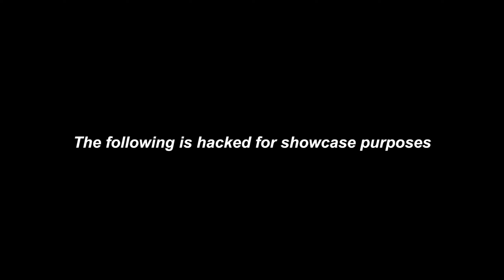Slightly Buffed Clubstep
Lol lazy video month

I attempted to upload something every other day at the start of the year just to see how far I could go. Only took a few videos for me to already be behind, and if I don't want to lose the streak I gotta do something! I decided to go for the less honest upload like this, fucking buffed clubstep (very original I know).

I went ahead and finally got myself a bot (which I'll need for future projects anyways) and recorded this disaster I created a few months ago. Obviously it's just Clubstep but buffed, but I attempted to do it in a more subtle way that's less obvious; I didn't wanna just spam shit and use modern gameplay features like the wave. It ends up being not particularly interesting and also very unbalanced with some parts very easy and some parts dumb and unfair.

My stereo madness buff on the other hand was crazy. I don't know if I'll show that cause I don't wanna make too much effortless clickbaity shit omg Clubstep but i BUFFED it 😱 upcuming top 1 4k 60fps!,1!,1!,1!!... but I'm currently working on a full level, which unlike layouts take FAR more time to complete so that sucks :/ less interesting videos like level completions and old projects of mine are going to be the trend for at least this month if I wanna keep my epic youtuber streak going I guess lol

This footage is hacked via a use of a bot/macro. If stuff looks off that's probably why.

I hope you enjoy? lol this is fucking stupid